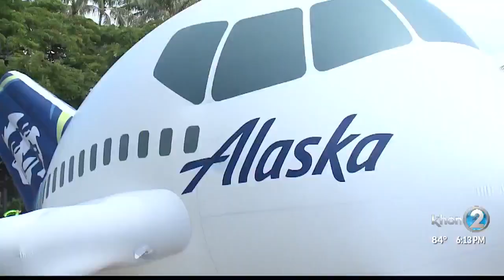Pride Parade recap